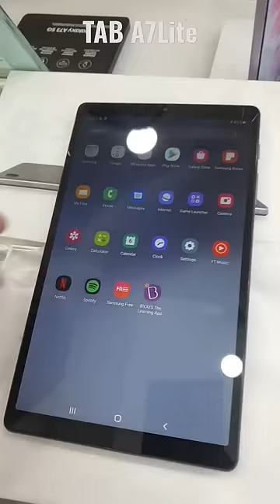SAMSUNG TAB A7 Lite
AWESOME NEW SAMSUNG GALAXY A33 5G
BEST IN THE SEGMENT DEVICE